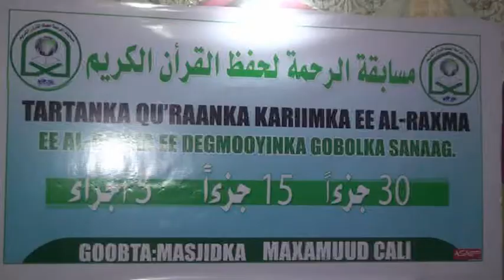Barnaamij Ku Saabsan Tartankii Quraanka Kariimka ah Ee Lagu Soo gaba Gabeeyay Ceerigaabo